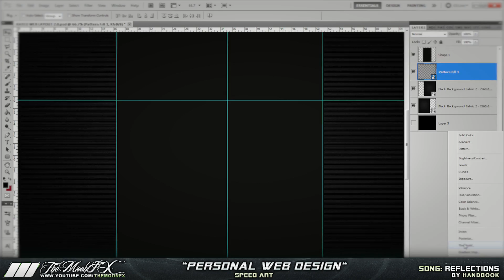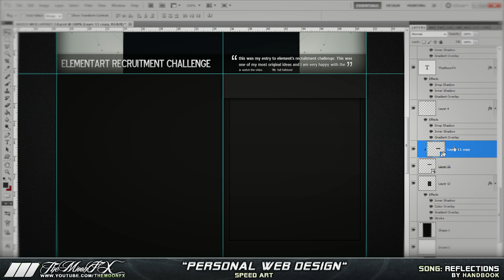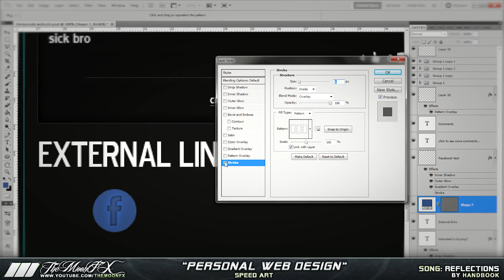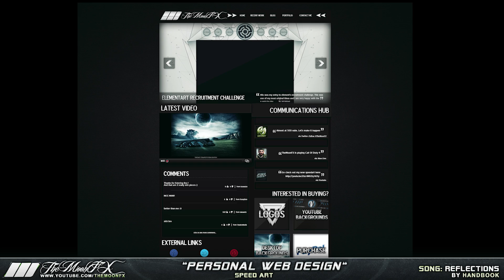Speed Art: Personal Web Design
Something a tiny bit different today, with my first real attempt at web design, other than Youtube layouts. I want to get more into the professional side of graphics, as I want to be doing this as a career, so you will see a lot more of this kind of stuff soon.

TAGS [ignore]